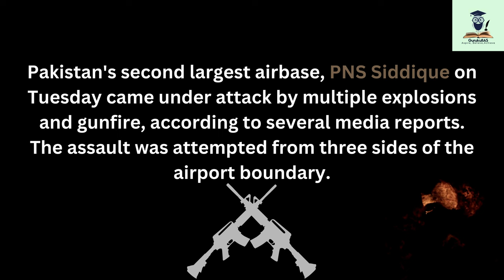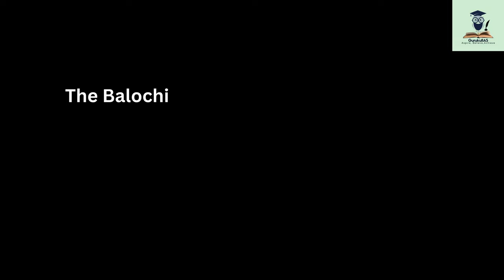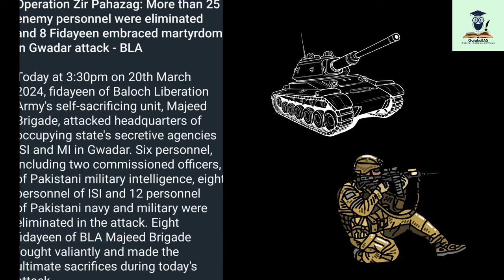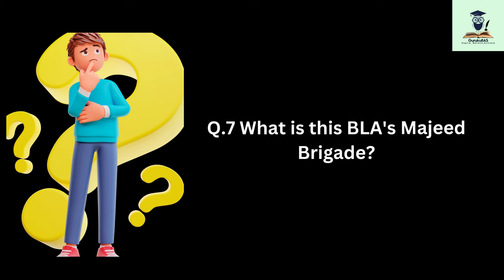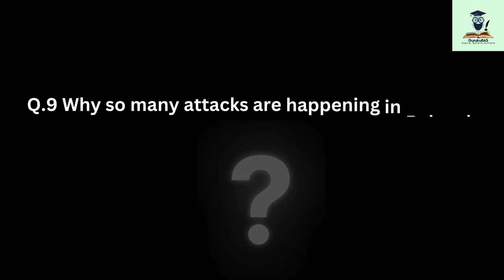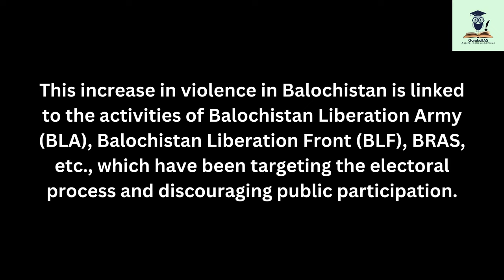Massive attack on Pakistan's second largest Naval Air Base-PNS Siddique | Pak-China Security issue?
Multiple explosions and gunfire attacked PNS Siddique, Pakistan's second-largest airfield, on Tuesday, according to multiple media reports. The attack on the Naval Airbase in Turbat has been attributed to the Balochistan Liberation Army (BLA), which cited opposition to Chinese involvement in Balochistan's resources. Chinese drones are allegedly stationed at the airbase, which has been breached, according to the BLA.

The PNS Siddique Naval Air Base was the site of the armed attack. Three sides of the airport perimeter attempted the assault.

Eight militants were killed in an attack on the Gwadar Port Authority Complex on March 24, which was claimed by the BLA.

Following the event, District Health Officer Kech declared an emergency at Teaching Hospital Turbat, requiring all physicians to come for duty without delay. This is the BLA's Majeed Brigade's third attack of the year and its second this week. The organization has previously targeted Military Intelligence's Gwadar headquarters on March 20 and Mach city on January 29.

Pakistan: An attack at Gwadar Port by Baloch insurgents claimed eight lives.

This time, they attacked Turbat, the second-largest naval airbase in Pakistan.

In the Gwadar incident, shooting and explosions at the Port Authority Complex resulted in a fight that claimed the lives of eight terrorists and two Pakistani soldiers.

Founded in 2011, the BLA's Majeed Brigade is a highly proficient guerilla group that specializes in taking out Chinese interests and security forces. Reportedly, the group runs safe havens close to the Iranian border with Pakistan. Considered the BLA's suicide squad, the brigade was also responsible for the suicide attack that occurred in April 2022 close to the Confucius Institute at Karachi University.

According to the Pakistan Institute for Conflict and Security Studies (PICSS), there were 97 militant events in Pakistan in February that resulted in 87 fatalities and 118 injuries.

Additionally, this research highlights a marked increase in violent occurrences in Balochistan, while there has been a decrease in the tribal districts of Khyber Pakhtunkhwa (KP) (formerly known as Fata) and the wider KP province. The Balochistan Liberation Army (BLA), Balochistan Liberation Front (BLF), BRAS, and other groups have been attacking the electoral process and discouraging public participation, which is connected to the recent rise in violence in Balochistan.

Copyright: If anyone has any issue with the video, please let us know at:
We will remove it ASAP.

Let's add one more page in our book of GurukulIAS⏰

Keep learning and keep sharing since the idea is "Sharing and caring"
God bless and bliss all:)